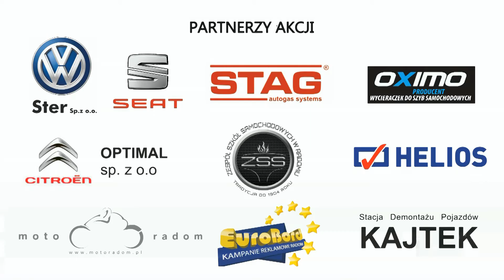Uprzejmi kierowcy przepuszczają pieszych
W Radomiu trwa akcja - druga edycja -"Jestem uprzejmym kierowcą" prowadzona w ramach kampanii "Radomskie - regionem kultury na drodze". Kierowcy zachowujący się kulturalnie względem innych użytkowników dróg są nagradzani upominkami. Akcja jest prowadzona przez portal (pomysłodawca nazwy akcji i formuły) i Wydział Ruchu Drogowego Komendy Miejskiej Policji w Radomiu.